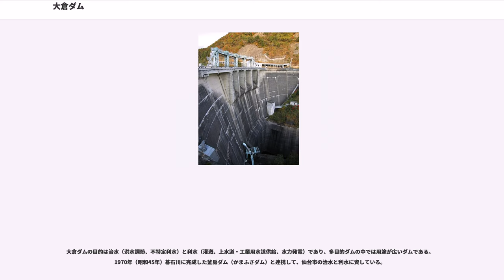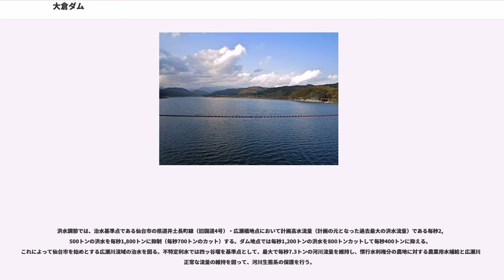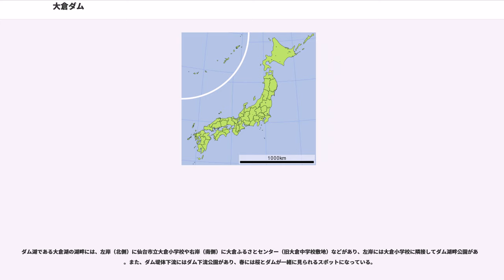大倉ダム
大倉ダム（おおくらダム）は宮城県仙台市青葉区、名取川水系大倉川に建設されたダムである。

2011年（平成23年）8月1日より2021年（平成33年）3月31日までは、仙台環境開発が150万円/年で命名権を取得したため「仙台環境開発大倉ダム」（せんだいかんきょうかいはつおおくらダム）が愛称として使用される。公式略称は「仙台環境大倉ダム」。

宮城県土木部河川課・仙台地方ダム総合事務所（大倉ダム管理事務所）が管理を行う県営ダムであるが、当初は建設省東北地方建設局（現在の国土交通省東北地方整備局）が施工した特定多目的ダムである。高さ82.0m、型式は全国に2箇所しか存在しないマルチプルアーチダムであり、2つのアーチが連なるダブルアーチ式コンクリートダムという珍しい型式としては、日本唯一である。名取川の治水と仙台市の水がめとして建設された。ダムによって形成された人造湖は大倉湖（おおくらこ）と命名されている。

ダムが建設された大倉川は、名取川水系の主要な河川でさとう宗幸の「青葉城恋唄」にも歌われた広瀬川の支流である。奥羽山脈の主要な山岳である船形山を水源とし、険しい峡谷を形成しながら概ね南東に向けて流れ、青下川などを合わせて広瀬川に合流する。広瀬川はその後東に向けて流れ、仙台市中心部を通過した後名取川に合流し、太平洋へと注ぐ。ダムの完成当時から近年までの所在地は宮城郡宮城町（完成当時は宮城村）であったが、仙台市と合併し現在は仙台市青葉区となっている。

なお、広瀬川合流点より上流を見た場合、流路延長では広瀬川本川よりも大倉川の方が長くなっている。ただし流域面積では広瀬川の方が広い。

大都市・仙台を抱える名取川水系では、20世紀に入って仙台市への上水道供給を目的とした河川開発が進められていた。既に仙台市水道局によって支流の青下川に青下第一ダム・青下第二ダム・青下第三ダムが建設されていたが、戦後1950年（昭和25年）頃より急激に仙台市の人口が増加、将来的に水需要が逼迫（ひっぱく）する事が目に見えていた。このため仙台市では大倉川に1954年（昭和29年）上水道専用ダムとして「大倉川水源拡張事業計画」を策定し、水需要に対処しようとした。総貯水容量を2千200万トン有する定義ダム（じょうぎダム）を現在のダム地点より約10km上流である大倉高見沢囲に建設する計画を立てた。

一方、年平均で2,000mmと比較的降水量が多い上に、河川改修が十分ではないこともあって大倉川や広瀬川は度々洪水の被害を仙台市に与えていた。特に1950年に発生した集中豪雨は仙台市中心部に深刻な被害を与え、被害額は当時で約20億円の莫大な被害となった。また、明治時代より港湾整備が進められた現・仙台塩釜港は、戦後も工業地域整備と共に船舶の入港が増えた。これにより工業用水道や寄航船舶への給水需要が増えてこのままで行けば上水道と同様に逼迫する可能性が高まった。

こうしたことから名取川水系の治水と、仙塩地区の工業地帯への用水供給、さらに穀倉地帯である仙台平野への新規灌漑（かんがい）用水供給も目的とした河川総合開発事業が名取川でも立案された。この名取川水系総合開発計画は戦前より内務省が進めていたが、戦後河川行政を継承した建設省によって具体化され、1950年（昭和25年）の国土総合開発法制定に伴い指定された「仙塩特定地域総合開発計画」によって仙塩地域への水源整備を目的に事業が着手された。名取川本流と広瀬川にはダムを建設するだけのメリットがある適地が存在しなかったため、碁石川と広瀬川最大の支流大倉川にダムを建設して名取川の治水と利水を図ろうとした。このうち大倉川には市の計画より約10km下流、大倉岩下囲に一回り大きなダムを建設する計画とした。これが「大倉川総合開発事業」・大倉ダムである。

ダム計画を巡っては、当初宮城県によって計画が行われていた。このため多目的ダムとしての計画を進める宮城音五郎宮城県知事と、「大倉川水源拡張事業」による定義ダム計画を進める岡崎栄松仙台市長が対立。意見の平行線状態が数年続いたが、建設省が名取川水系総合開発計画を1957年（昭和32年）に発表して大倉ダム計画が国直轄となったことで、市長は計画を断念。以後仙台市は水道事業者として「大倉川総合開発事業」に参入し、「大倉川水源拡張事業」は統合された。

この間、建設予定地の大沢村は、合併して宮城町になっていた。定義ダムの場合では水没戸数は10戸程度に限られ...